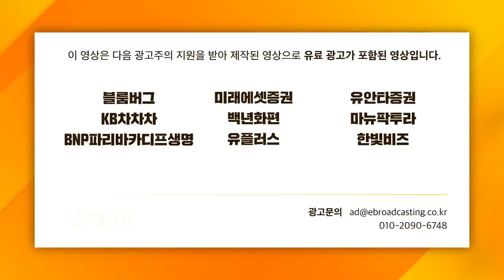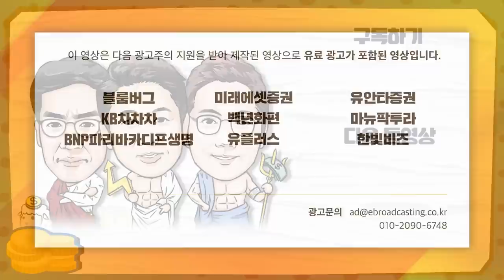[일당백 인터뷰] 아프가니스탄 사태, 원인부터 전망까지_f. 서강대 유로-메나연구소 박현도 교수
🛖LIVE 부동산 백브리핑 '2022 집값 전망' 신청 하러 가기:
      2022년 1월 22일(토)